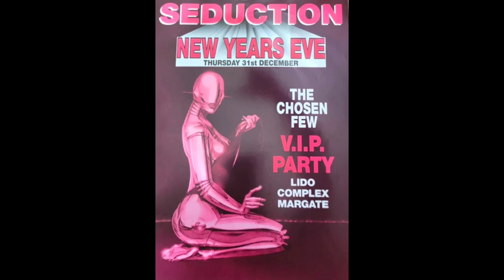Drawing Board Jay Hanna remix